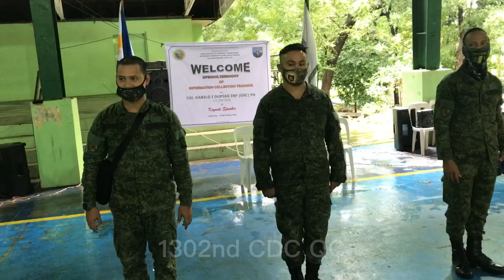Letter of Commendation ( Squad Challenge 2020)